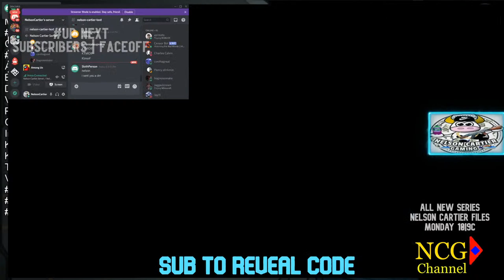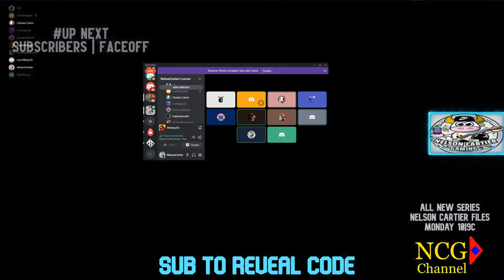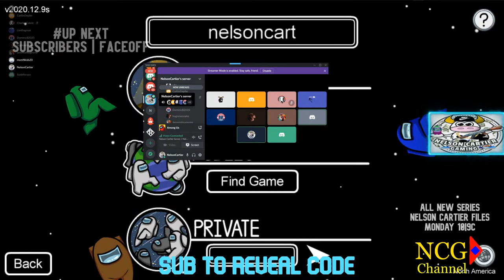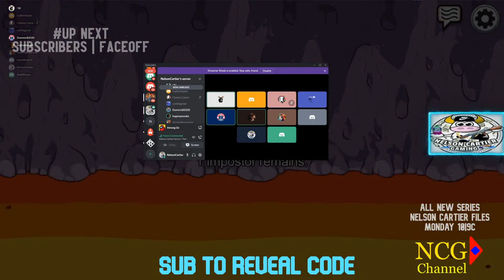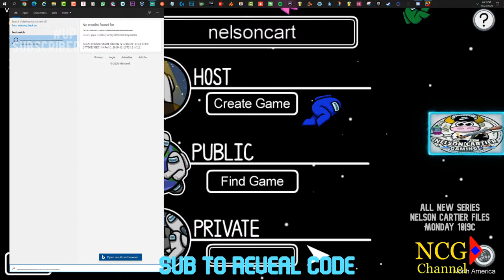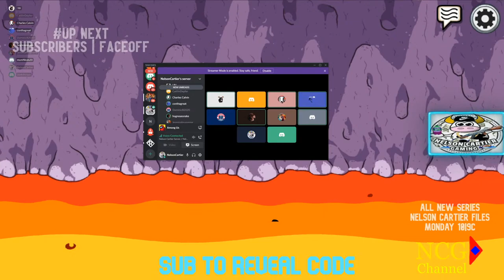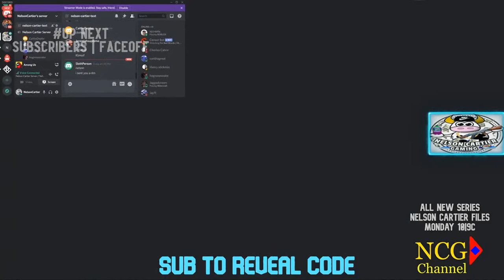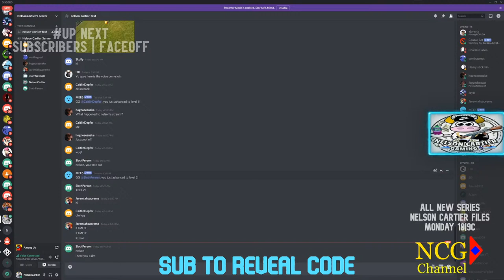🔴 Among Us Live Stream | PLAYING WITH VIEWERS! Join My Game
*•.¸♡Open Me ♡¸.•*
My Gamer tag for,Playstation, Xbox, Steam, Add Me:
NelsonCartier
(son)SilasCurlee
(Discord My Name-  NelsonCartier#1421 )

   🎧 Micophone Links 🎧
   🔷 Studio Projects C1 Large Diaphragm Fixed Cardioid Condenser Microphone:

🖥 Helpful Videos 🖥

📷 Canon SL2 Camera
🎙 TakStar SGC-598 Mic
💡 Neewer LED Ring Light
💡 Fancierstudio Lights & Green Screen
🎞 Adobe Premiere Pro (Editing Software)

⭐ Nelson Cartier Gaming on Social Media ⭐